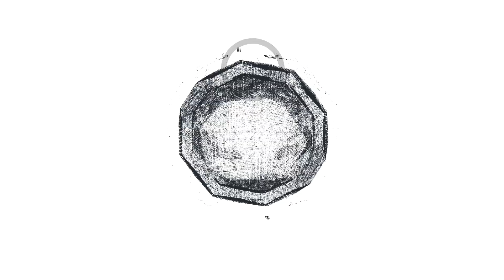Fraud by SIM Card Swapping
namaskar doato
is video me maine aapko bataya hai ki haise aapke sath kewal sim card swapping se hi lakhon rupaye ka fraud ho sakta hai. so video ko pura dekhna aur koi question ho to comment karke puch sakte ho.